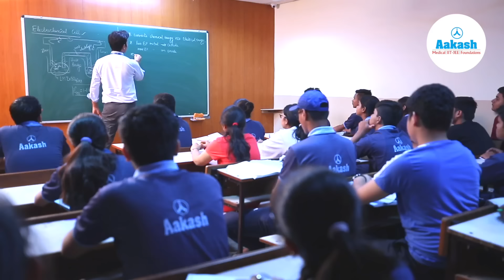छोटे गाँव से बड़ी उड़ान: ANTHE से IIT मुंबई तक | सुनील भिचर की सफलता की उड़ान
About - 1988 से लाखों इंजीनियरिंग और मेडिकल अभ्यर्थियों के सपनों को साकार करना ही हमारा उद्देश्य है !

आकाश इंस्टीट्यूट - जेईई (JEE) और नीट (NEET) की तैयारी में एक स्थापित नाम, 1988 से छात्रों का  सफलता की ओर मार्गदर्शन कर रहा है । 36 + वर्षों से अधिक की विरासत के साथ, पूरे भारत में 300+ केंद्र हैं। 5000 से अधिक विशेषज्ञ संकाय और 3.5 लाख संतुष्ट छात्र के साथ आकाश अपने व्यापक, परिणाम-उन्मुख जेईई (JEE) और नीट (NEET) सम्बंधित तैयारी कार्यक्रमों के लिए जाना जाता है। हमारा मुख्य उद्देश्य आपको सफल होने में सहायक सिद्ध होना और आपको एक अद्वितीय शिक्षण अनुभव प्रदान करना है जो आपके शैक्षणिक लक्ष्यों को प्राप्त करने में आपकी सहायता करता है।

Making dreams of millions of engineering and medical aspirants come true since 1988! Aakash Institute - an established name in JEE and NEET preparation, has been guiding students to success since 1988. With a legacy of over 35+ years, 300+ centers across India, 5000+ expert faculty and 3.5 lakh happy students, Aakash is well known for its comprehensive, result-oriented JEE and NEET preparation programs. Our core objective continues to be to help you succeed and to bring you a learning experience that helps you achieve your academic goals.